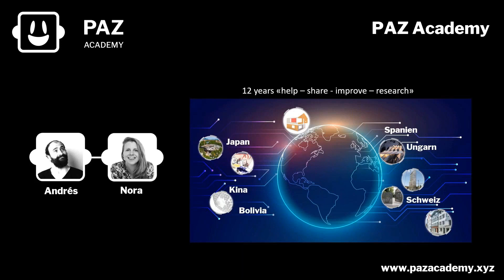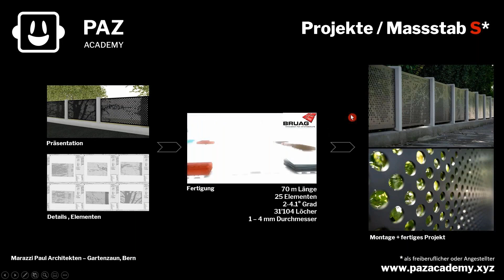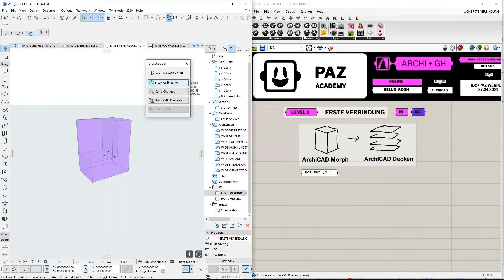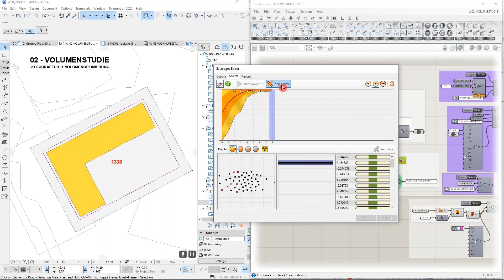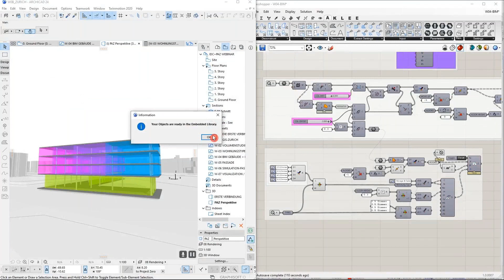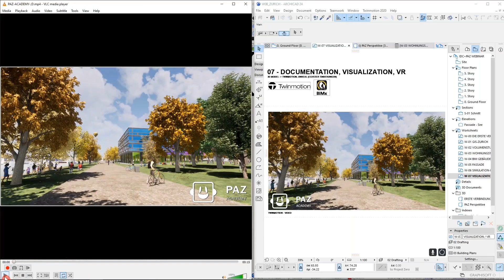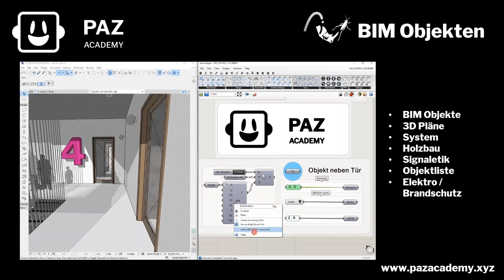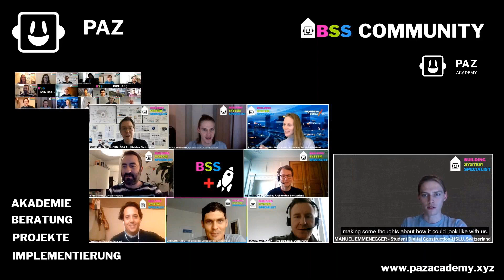Gebäudeoptimierungen mit algorithmischem Design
Was ist algorithmisches Design und wie können Ideen mit Hilfe von Parameter einfacher und visueller umgesetzt werden? Wo liegen die Mehrwerte im Entwurfsprozess für das digitale Gebäudemodell, sei es bei Volumenstudien, Wohnungstypen, Fassadenstrukturen, Umweltanalysen oder Kostenoptimierungen? In diesem Webinar zeigen wir Ihnen Wege und Beispiele dazu, wie hilfreich und effizient diese Methode ist.